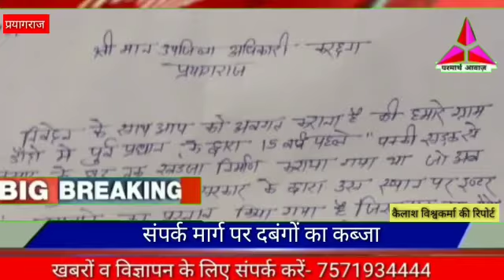प्रयागराज:- संपर्क मार्ग पर दबंगों का कब्जा